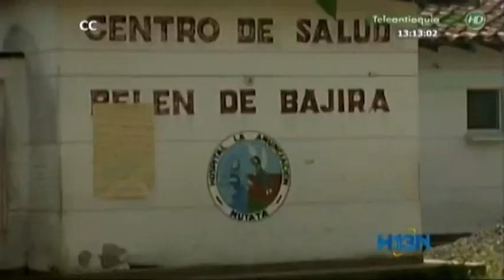Comienza proceso para definir si Belén de Bajirá es de Antioquia o de Chocó